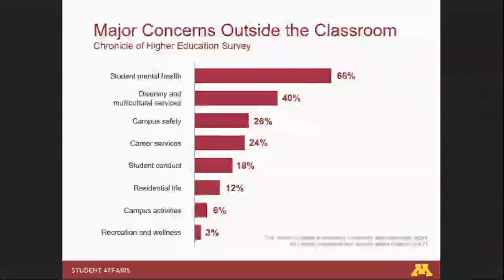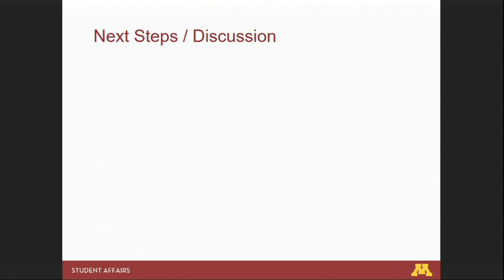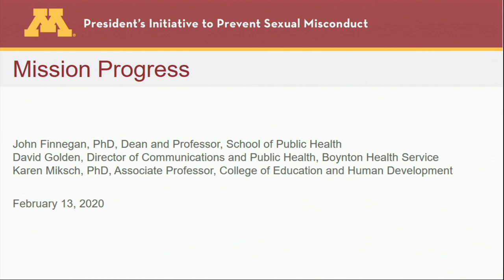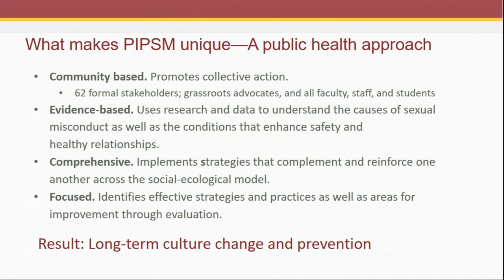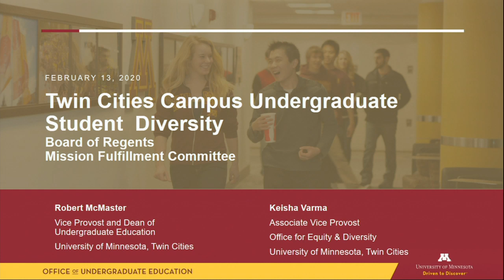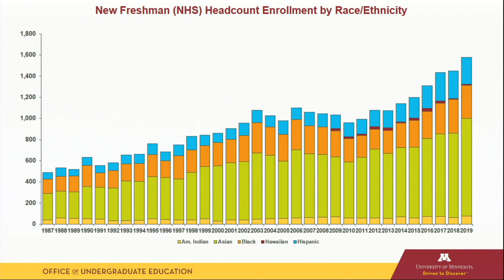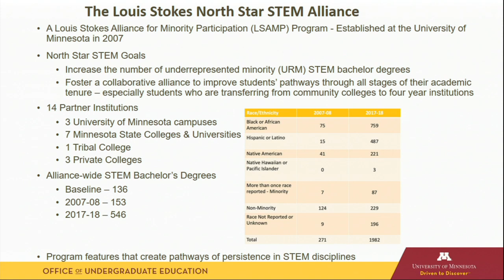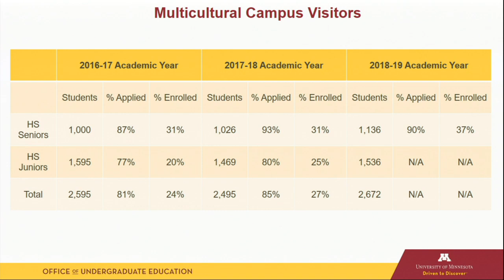February 13, 2020 - Mission Fulfillment Committee, University of Minnesota Board of Regents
University of Minnesota Board of Regents - Mission Fulfillment Committee - Feb. 13, 2020